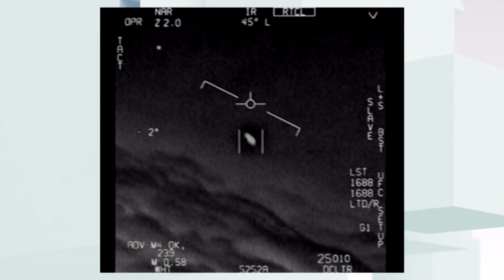OVNIS 2023: Uruguay investiga qué fue esa extraña luz vista en el cielo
En Almirón (Paysandú, Uruguay), sorprendieron extrañas luces en el cielo. Una comisión de la Fuerza Aérea Uruguay investigará de qué se trató. Esto se da cuando el Pentágono (EE.UU.) afirma que los ovnis (objetos voladores no identificados) son una amenaza para Estados Unidos.

¿QUÉ OPINAS?